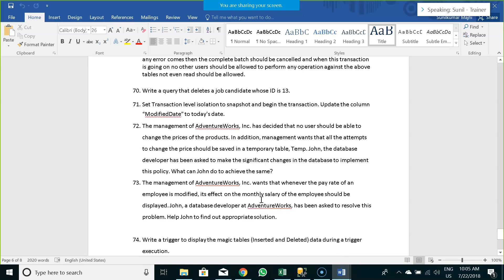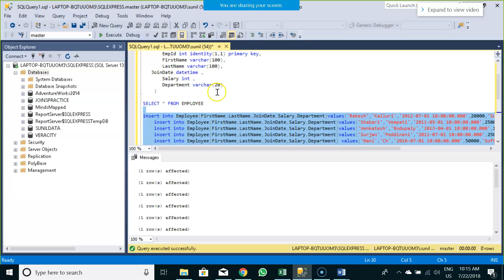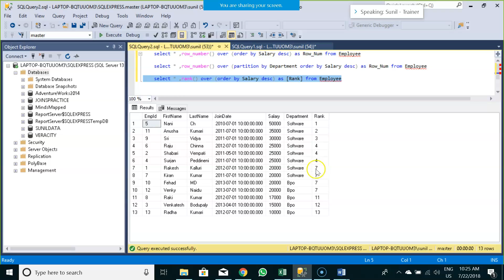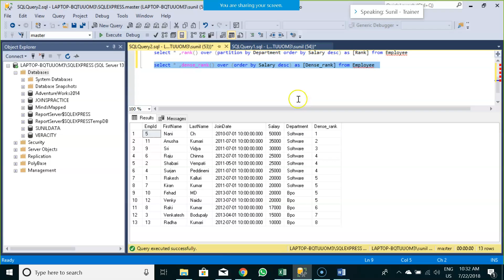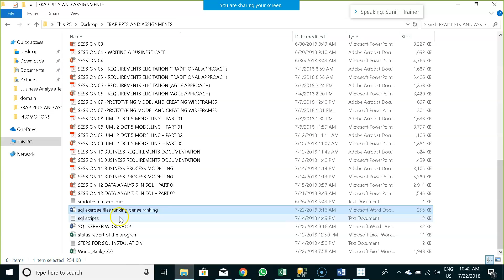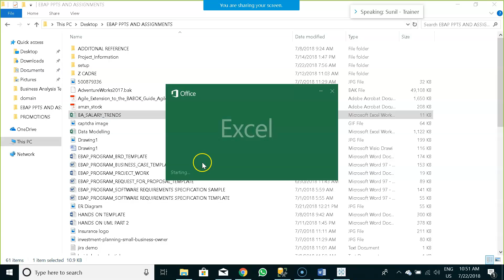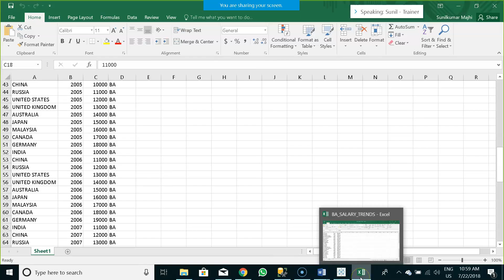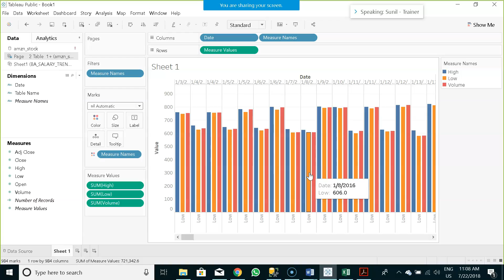EMERGING BUSINESS ASSOCIATE PROGRAM (EBAP) - SESSION 14 (DATA ANALYSIS IN SQL WITH HANDS ON - 03)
SERIES - EMERGING BUSINESS ASSOCIATE PROGRAM
SESSION - 14
TOPIC - DATA ANALYSIS IN SQL WITH HANDS-ON - PART 03
TARGET AUDIENCE - Aspiring or Entry Level Business Analysts

TOPICS
01. HANDS-ON

UNDER NO CIRCUMSTANCES WILL SUNILKUMARMAJHI.COM BE RESPONSIBLE OR LIABLE IN ANY WAY FOR ANY CONTENT, INCLUDING BUT NOT LIMITED TO, ANY ERRORS OR OMISSIONS IN THE CONTENT, OR FOR ANY LOSS OR DAMAGE OF ANY KIND INCURRED AS A RESULT OF ANY CONTENT COMMUNICATED ON THIS YOUTUBE PAGE/VIDEOS. IN NO EVENT SHALL SUNILKUMARMAJHI.COM LIABLE FOR ANY SPECIAL, INDIRECT OR CONSEQUENTIAL DAMAGES OR ANY DAMAGES WHATSOEVER RESULTING FROM LOSS OF USE, DATA OR PROFITS ARISING OUT OF OR IN CONNECTION WITH THE AVAILABILITY, USE OR PERFORMANCE OF ANY INFORMATION COMMUNICATED ON THIS YOUTUBE PAGE/VIDEOS.